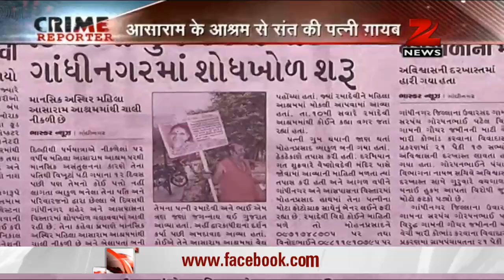Asaram case: Another victim falls prey to godman's trap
Another victim falls prey to godman's trap at his Motera Ashram in Ahmedabad.